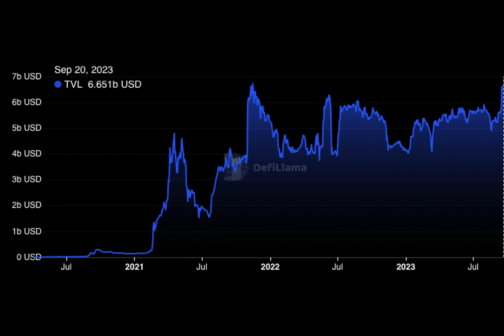Tron edges over Ethereum: What it means for you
The number of transactions on the Tron blockchain surpassed that of Ethereum five-fold on 17 September, Tron DAO revealed. The DAO, which got its data from Nansen, showed that Tron’s transactions on the said data were 4.5 million.